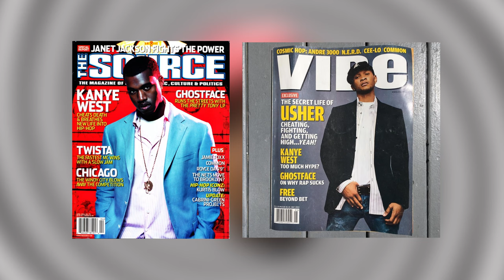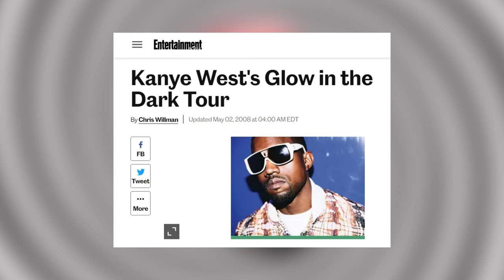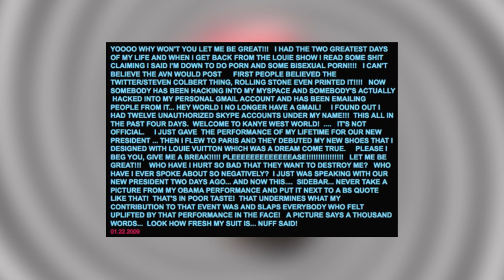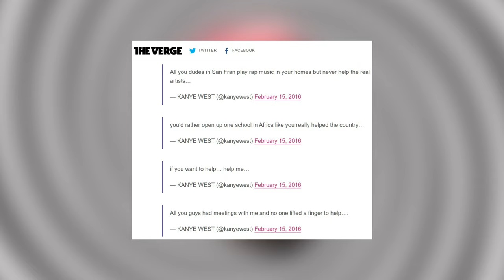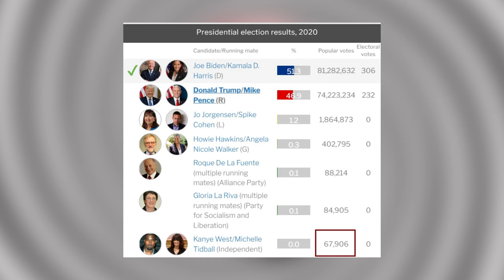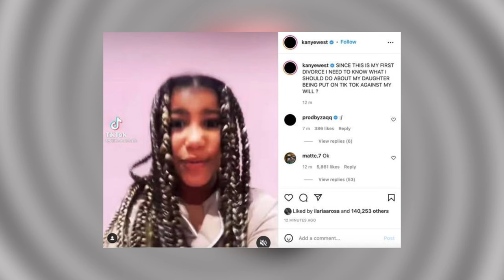Kanye West | Rock Stars That Went Crazy #2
Kanye West has been a polarizing figure in pop culture to say the least! There are plenty of them!